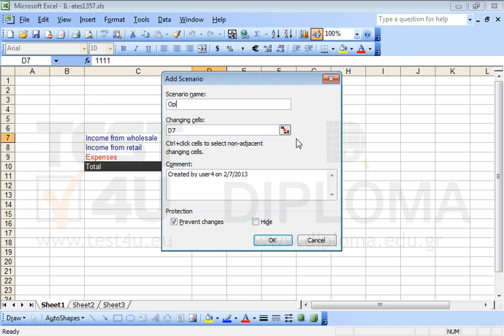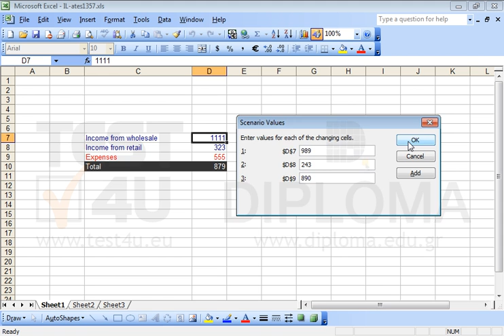Create two scenarios using the following data. The changing cells will be D7:D9. The first one,...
Create two scenarios using the following data. The changing cells will be D7:D9. The first one, named Optimistic, will display:
value 1323 in cell D7
value 543 in cell D8
value 987 in cell D9..
The second, named Pessimistic, will display:
value 989 in cell D7
value 243 in cell D8